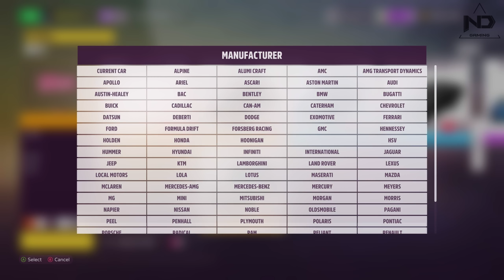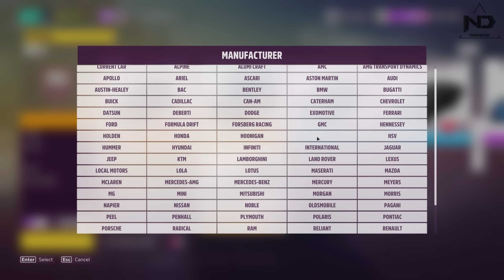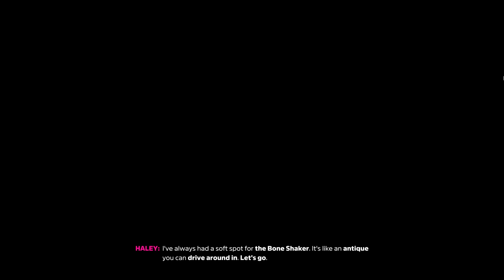Forza Horizon 5 Hot Wheels #3 - Cuộc Đua Giữa Siêu Xe Đặc Biệt và Xe Hot Wheels